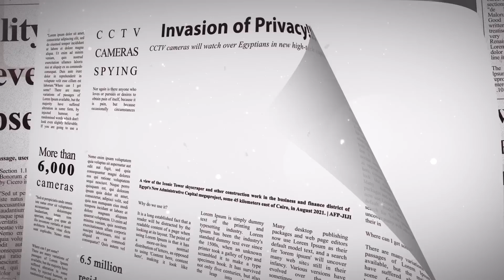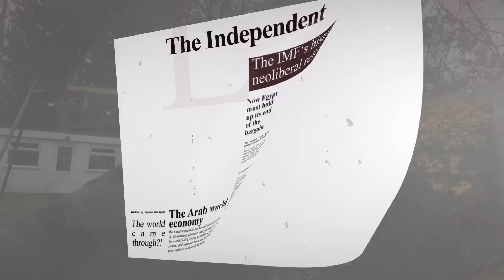تقرير خطير.. تدهور اقتصاد مصر يفتح الباب أمام مزيد من السيطرة والتحكم الأمريكي!